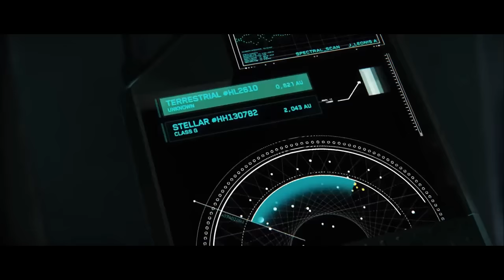Game Cinematics 63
Evolve
Dragon Age 3: Inquisition
Overwatch
Star Citizen